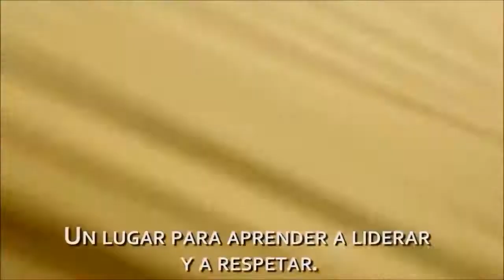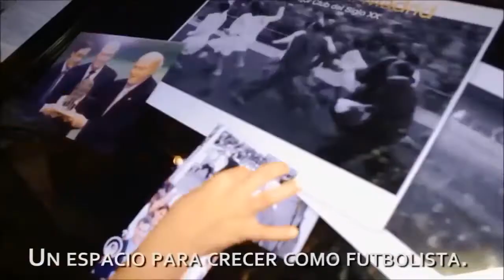Spanish + football/ Soccer, Real Madrid Campus Experience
AMAZING! Summer junior program + Real Madrid Campus Experience football. An exciting combination of professional football/ soccer coaching, Spanish lessons, trips and other activities. Ages 9 - 17.